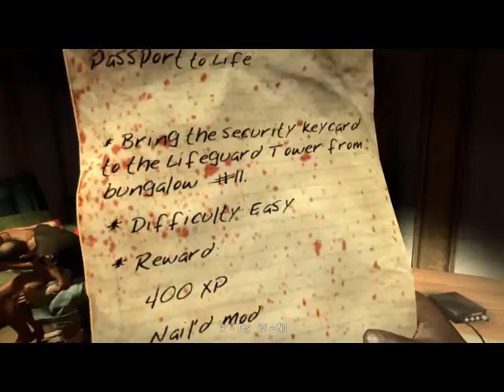Dead Island Sam B Passport to life Part I